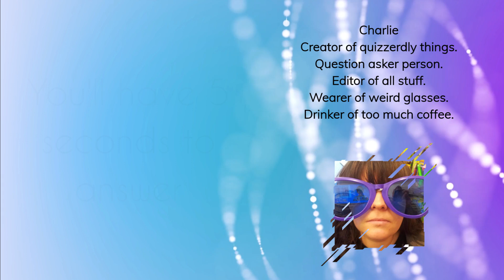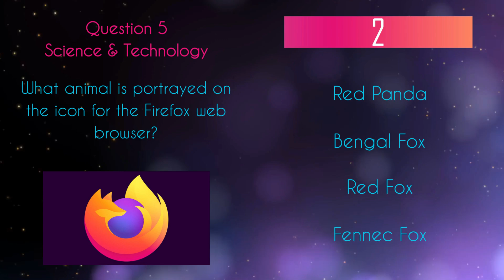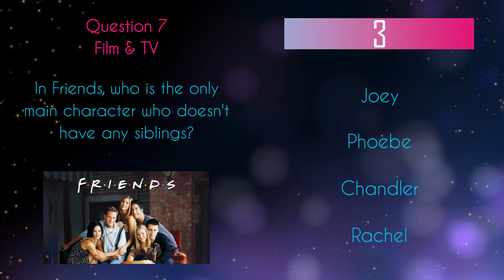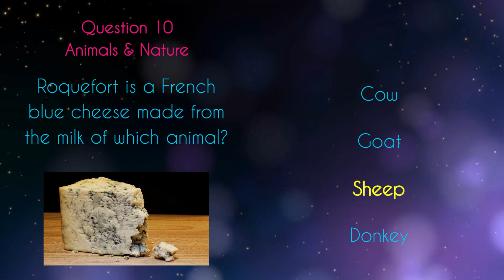Ultimate Test! Can YOU Pass This General Knowledge Quiz??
Welcome to the 59th in our series of general knowledge pub quizzes.

I'll ask you 10 multiple choice questions from a wide variety of subjects.

Geography
History
Science
The Arts
Literature
Sport
Film & TV
Music
Video Games
Animals & Nature